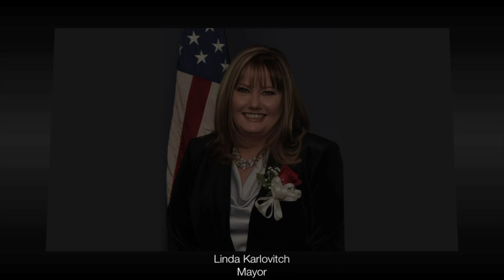2024 Meeting of Mayor & Council. January 17, 2024